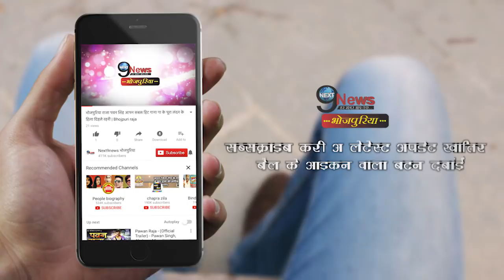सबके सामने पवन सिंह ने जोड़े आम्रपाली के सामने हाथ, देखें वीडियो | Pawan Amrapali Film Poster Launch